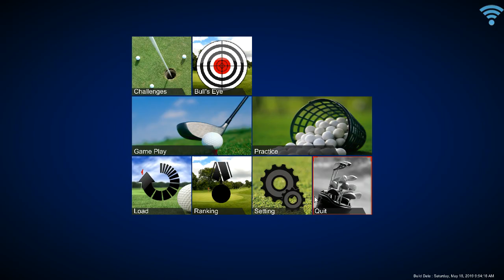OptiShot Vision - Pebble Beach Hole 7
Take a look at the OptiShot - Vision Golf Simulator software! We are on hole 7 at Pebble Beach!